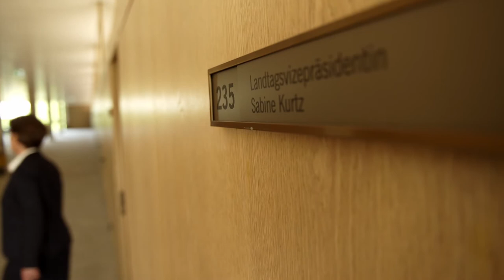Sabine Kurtz MdL: Nominierungsfilm für die Landtagswahl Baden-Württemberg 2021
Sabine Kurtz, MdL und Landtagsvizepräsidentin bewirbt sich um die Nominierung zur Landtagswahl 2021.